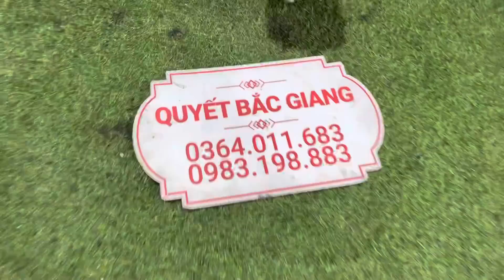Hàng Mới Về 10 honda 100cc trung quốc giá rẻ 3tr9 || Honda 100 drem việt